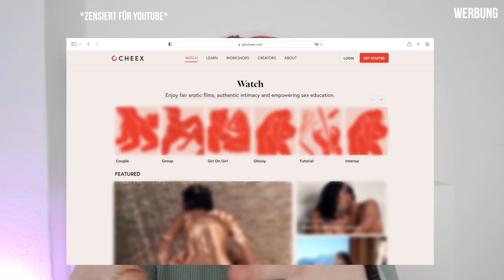S*x Talk! Das erste Mal, S*xleben auffrischen, Anals*x.. I Meggyxoxo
Heute gibt es einen neuen S*xtalk mit euren Fragen!
Code: meggy für 14 Tage kostenloses und unverbindliches Testen als Neukund*in im Jahresabo!

MEINE LIEBSTEN PRODUKTE*:
Makeup Schwamm

MEIN EQUIPMENT*:
Meine alte Vlog Kamera

Impressum:
Romy Günther
Leberstraße 46
10829 Berlin

FAQ:
Ich heiße Meggy & ich bin 23 Jahre alt :). Ich filme mit der Canon EOS M6 und schneide mit Final Cut.
xoxo, Meggy :)